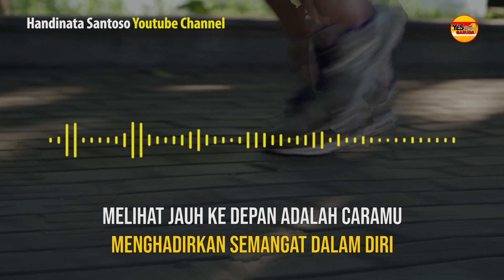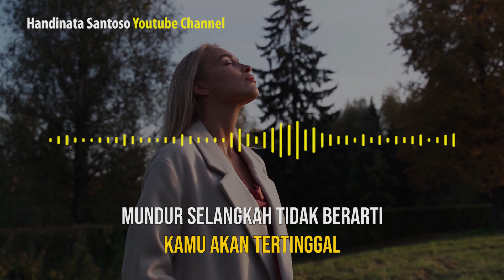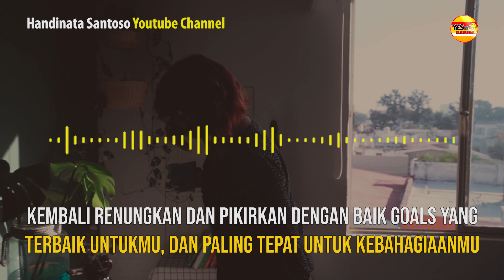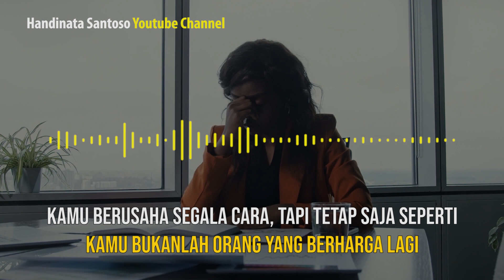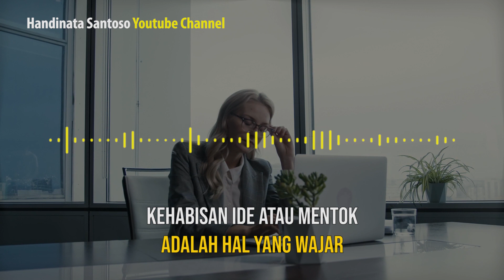UNTUK KAMU YANG SEDANG KEHILANGAN HARAPAN❗️❗️❗️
Semoga Menginspirasi Salam Hebat Luar Biasa!

Upload video baru setiap hari Selasa, Kamis, dan Sabtu!